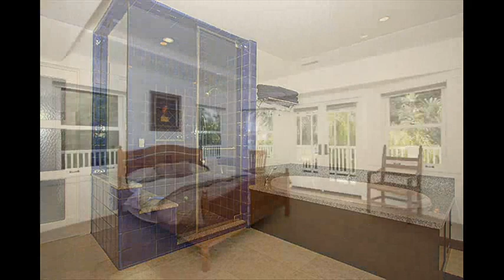8082 Selma Avenue, Los Angeles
Gated & hedged for the ultimate in privacy, this majestic, 3-story 1910 Craftsman quietly overlooks the most infamous section of the Sunset Strip. Totally refurbished from top to bottom, the home is a mix of its original glory from yesteryear and todays modern flair. The spacious chefs kitchen w/ top-of-the-line appliances opens to an elegant dining room. Theres a large, inviting living room AND family room. The second floor boasts 3 bedrooms, including a sumptuous master w/ en suite bathroom and king-size his & her walk-in closets that will take your breath away. The 3rd floor features another enormous bedroom with vaulted ceiling, stupendous views of LA and gorgeous en suite bathroom and sauna! Gorgeous wood accents and hardwood floors throughout with wool carpeting in the bedrooms. A long driveway plus 2-car garage for plenty of off-street parking. Round it all out w/ a huge rear deck and upper veranda that overlook meticulously landscaped grounds and a magnificent pool and spa  this trophy home is unique in every aspect. Steps to the hottest restaurants & shopping  its an oasis in the big city!